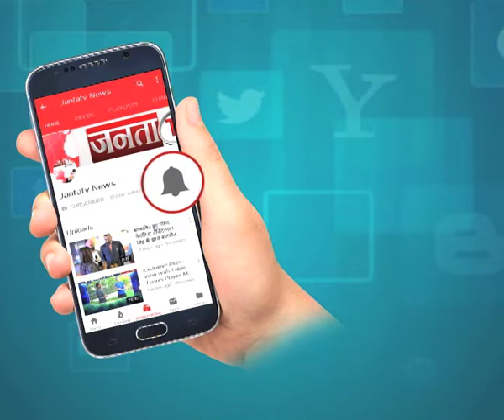पांवटा साहिब में विकास के दावों की खुल रही पोल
Janta TV is Best Hindi News Channel in Haryana, Punjab & Himachal. Janta TV news channel covers latest news in politics, entertainment, Bollywood, business and sports.